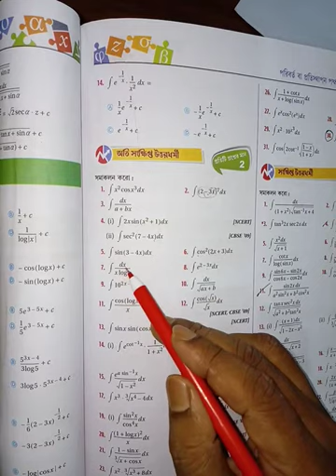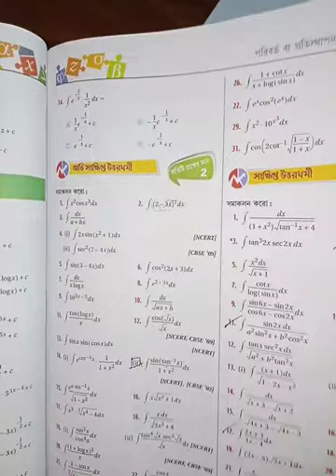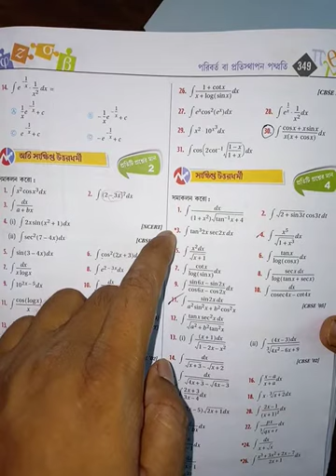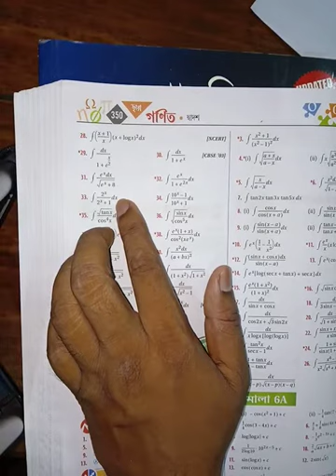Integration by method of Substitution for Class-XII (S.N.Dey)